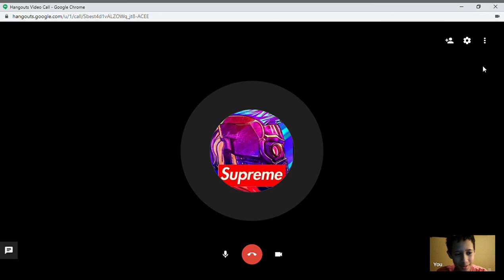NEW FOLA"S FACE REVIEW